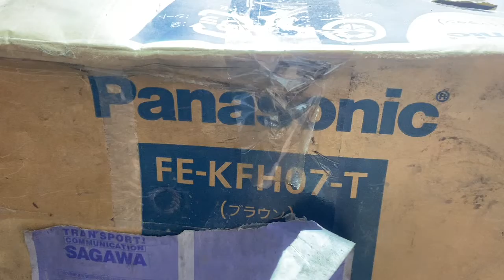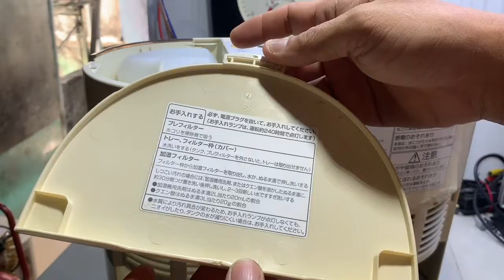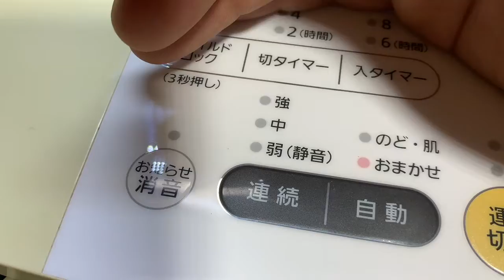Đã Bán Quạt Panasonic Khử Mùi Diệt Khuẩn Bù Ẩm Full Thùng:Điện 100V:Lh-Zalo 0939-396-480:Giá:900K